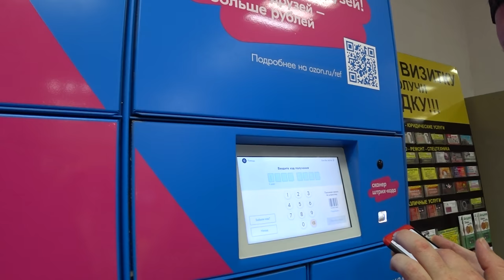ВЛОГ. Уехали в Анапу работая отдыхать. Часть 8